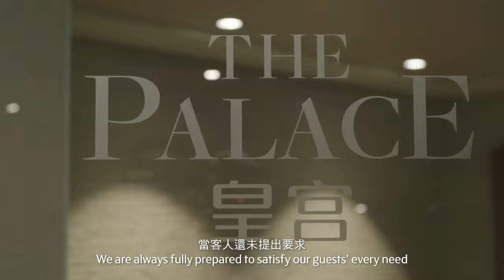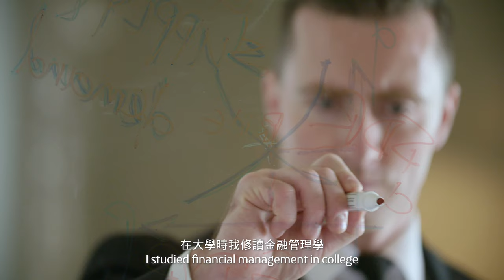Behind The Dream - The Palace Butler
於星夢郵輪的皇宮內，有一群被稱為「讀心神探」的人，為求提供更貼心的服務，他們總是著眼於細節，並盡力了解賓客需要。一同看看世界夢號上的皇宮管家Stanislavs Markovs成為專業管家的心路歷程吧！

At The Palace on Dream Cruises, there are a group of people being called "The mind readers", and they focus on the finest detail to anticipate guests needs, in order to provide personalized services. Watch this video to see how Stanislavs Markovs becomes a professional butler on World Dream, and creates beautiful memories for our guests.